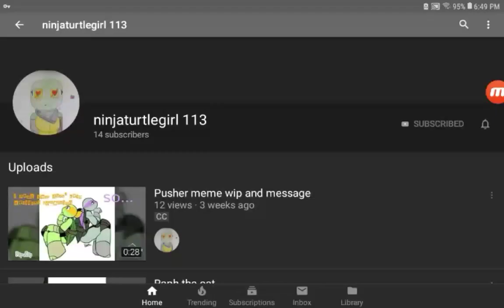Shoutouts please support them with your amazing love!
Subscribe to them they all deserve much more subscribers then what they have and i feel like i can help them out a bit by letting you guys know who they are and can maybe go and give them the amazing support you all gave me! After all they have done for me i thought i might as well repay the favour! Enjoy my lovely Ogopogo squad! Also The Labrins is our combined YT channel!

Apps used:
Mobizen (for recording)
MyMovie (for editing)

Audio:
la lune meme